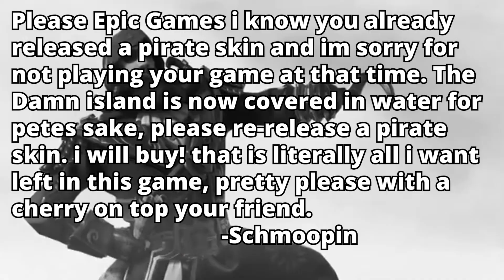Authority HOT SAUCE Challenge FEAT. Ninja (not really) -Fortnite Funny moments!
Taking the Hot Sauce challenge to the AUTHORITY! hope you guys enjoy the guest appearance of NINJA!...lol Let me know if you have any other challenges i can take on.